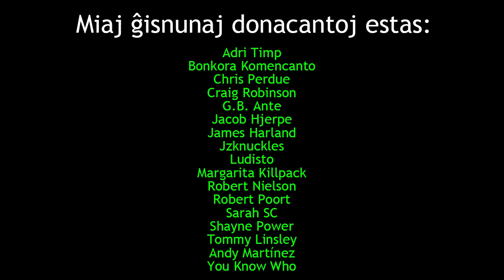Mi dediĉas ĉi tiun ŝercon al Zamenhof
En ĉi tiu filmeto, mi recitas stultan ŝercon ...